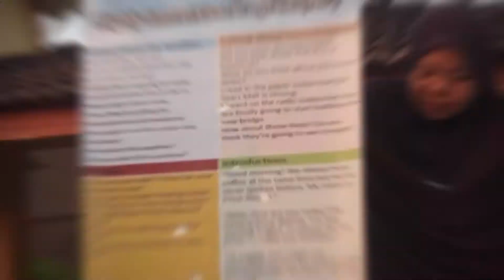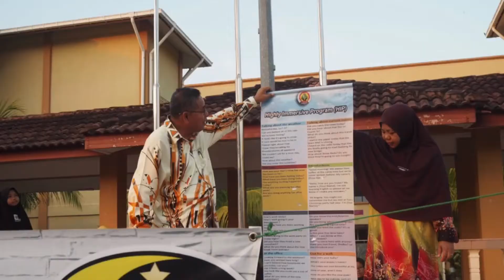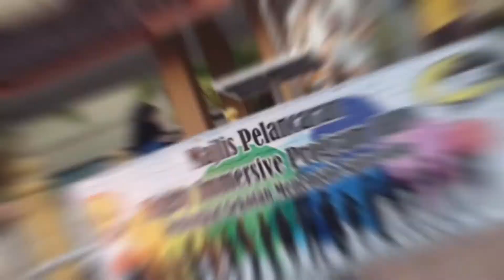SESSTV EPISODE 33 - THE LAUNCHING OF HIP PROGRAM FOR SM SAINS SETIU 2018